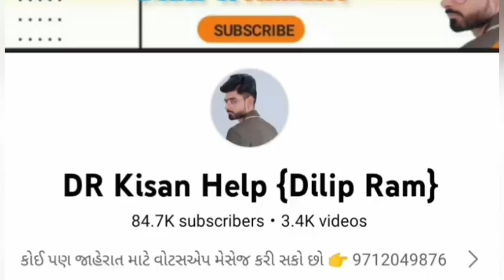મોબાઈલ નંબર: 9016317279, કુલ 18 ભેંસ અને ખડેલા એકી સાથે વેચવાના છે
કુલ 18 ભેંસ અને ખડેલા એકી સાથે વેચવાના છે @DRKisanHelp_DilipRam